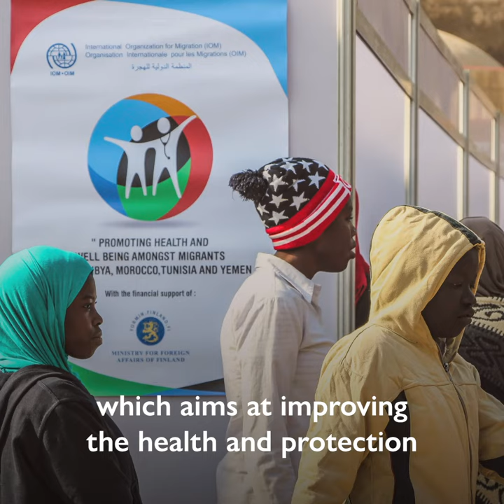Sustainable Development Goals in Action: Morocco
Good migration governance can help us realize the Sustainable Development Goals (SDGs).

Learn how IOM Morocco is maximizing the development potential of migration